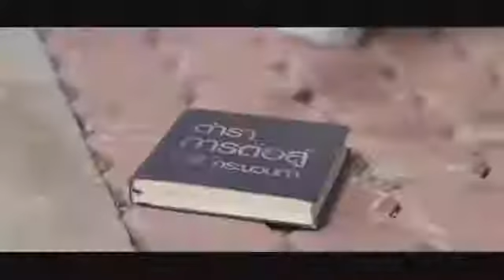Japones chinos son iguales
Aqui lo romantico